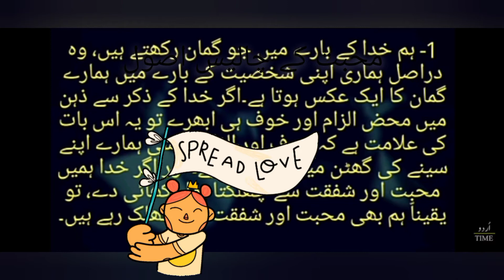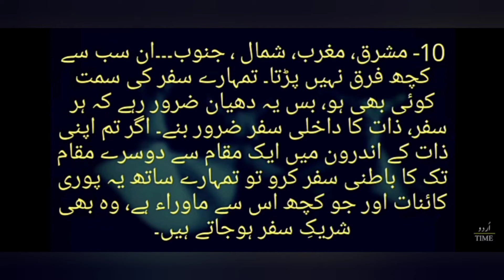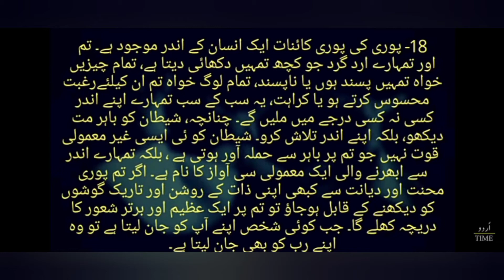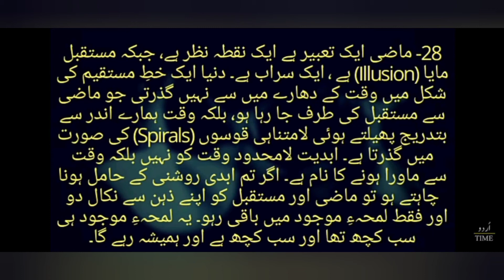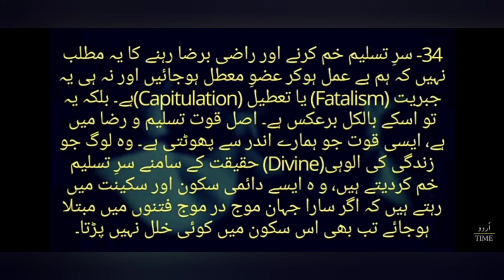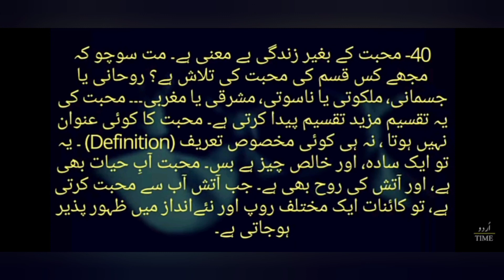Forty rules of love in urdu | Elif shafaq | online literature